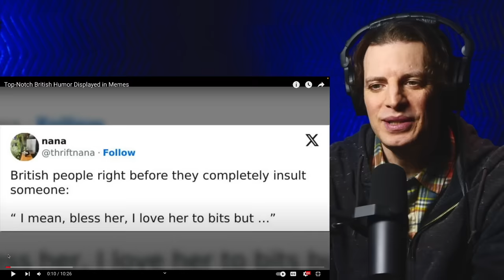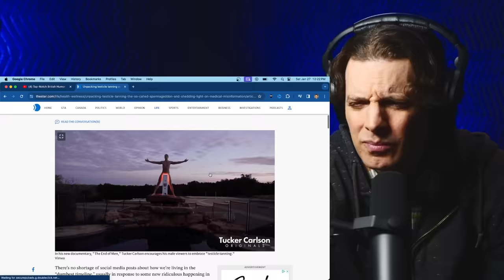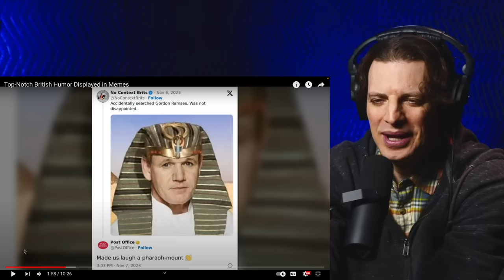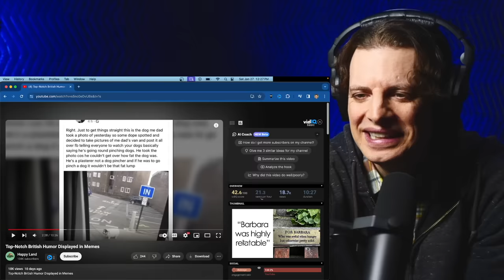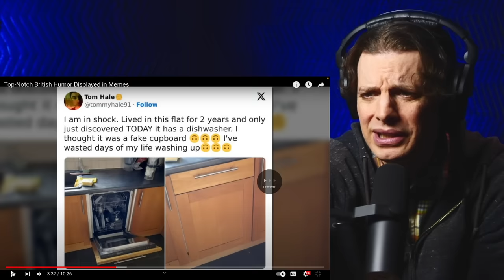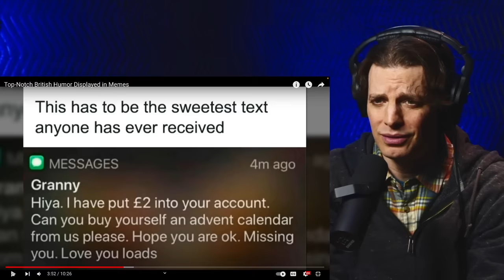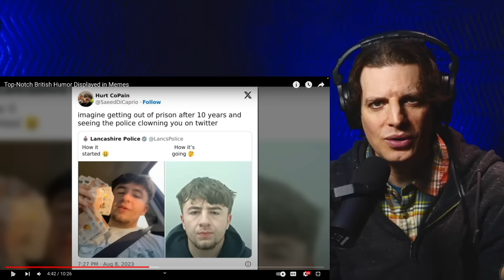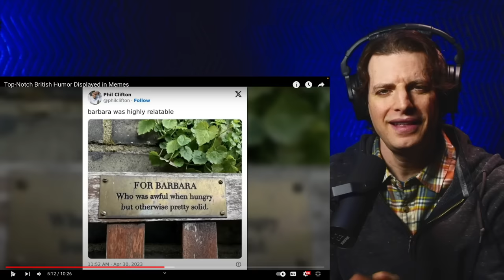American Reacts to British Humor in Memes!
Prepare for a laughter infusion as we check out some top-notch British humor conveyed through memes. From witty wordplay to cheeky sarcasm, we'll explore the comedic genius that defines British memes.